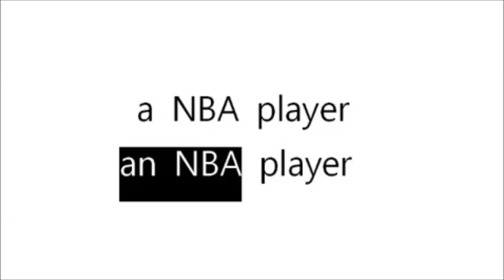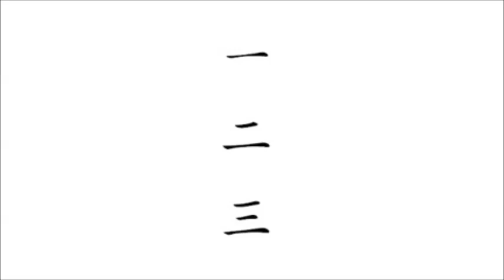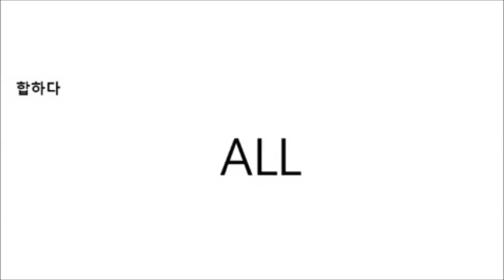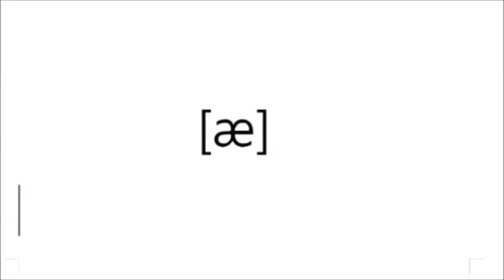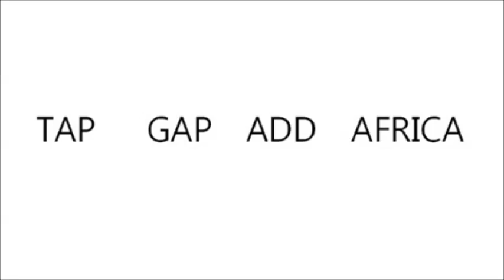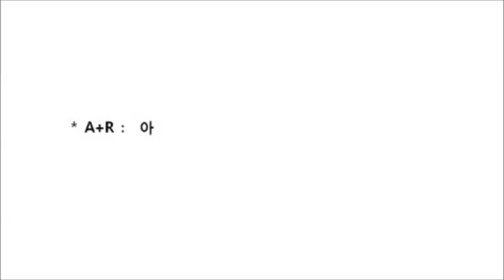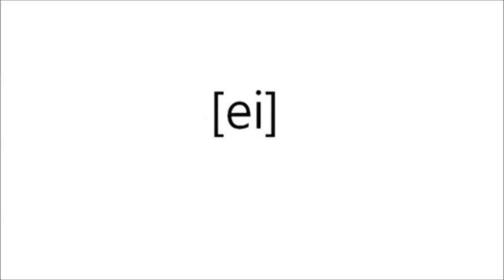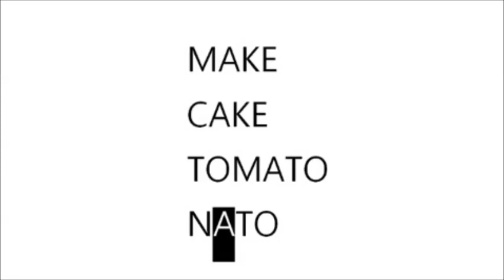일빵빵 알파벳 파닉스 제1강 우리가 몰랐던 A 의 비밀 의미와 발음